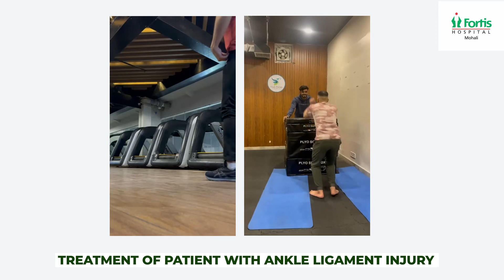Sprained Ankle Treatment in Chandigarh|Tricity|Panchkula | Mohali | Ankle Injury | Dr Chandan Narang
Are you searching for the best ankle sprain surgeon near you? Look no further! In this comprehensive video, we delve into everything you need to know about finding the right surgeon to treat your ankle injury effectively.

From understanding the causes and symptoms of ankle sprains to exploring the latest surgical techniques, we leave no stone unturned. Whether you're an athlete looking to get back in the game or someone struggling with chronic ankle pain, this video provides invaluable insights to help you make informed decisions about your treatment options.

Join us as we interview top surgeons, showcase real patient testimonials, and offer practical advice for navigating the journey to recovery. Don't let an ankle sprain hold you back any longer – empower yourself with the knowledge to take the next step towards healing.